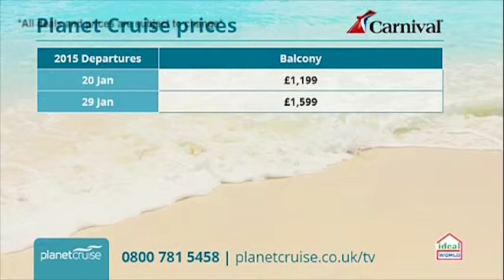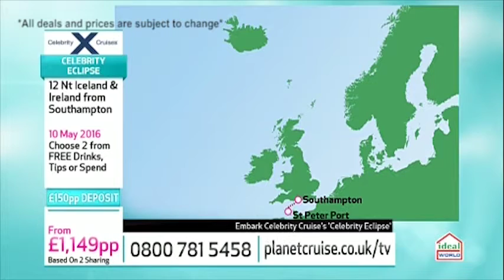Planet Cruise TV Show - Celebrity Cruises 26/12/14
This deal with Celebrity is a 12 night British Isles and Icelandic cruise. You will embark Celebrity Eclipse in Southampton where you will cruise over to Guernsey before heading up to Cork, then on up to Iceland.